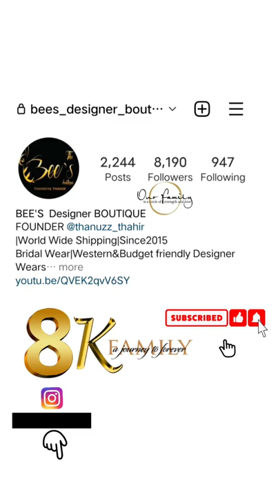BEES DESIGNER BOUTIQUE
We are carefully select high-quality fabric,threads and establishments to creat every dress.We ensure that every dress's color,sheen and texture are of the hightest quality that meet your standards.

 Our dresses have beautiful appliques arranged into intricate designs and sewn by hand.

Embroidering a dress is not only about design,but also about grest skill.Our dresses have  beautiful and perfectly hand-done embroidery.